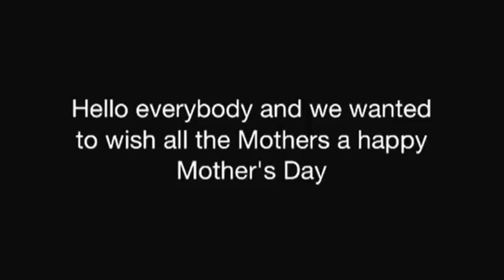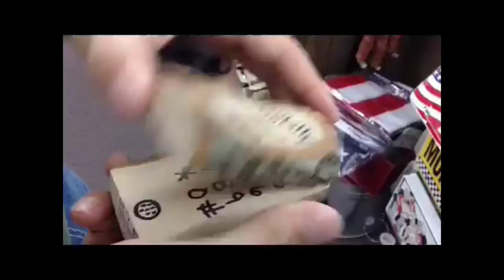1 year anniversary